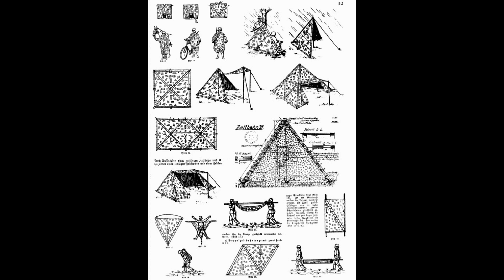"Soldaten des Heeres" - odc. 16 - "Tornister, koc i Zeltbahn"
Kolejny już odcinek, w którym opowiemy Państwu troszkę o tornistrach, kocach i Zeltbahnach. Odpowiemy na pytanie, które dręczy wielu rekonstruktorów - jak poprawnie składać Zeltbahn? W odcinku także niespodziewany gość - kocurek :) Jaką rolę tam odegrał? Sprawdźcie Państwo sami!

Ścieżka dźwiękowa: Regimentsgruß

Bibliografia:
Sáiz Agustin: Deutsche Soldaten – mundury, wyposażenie i osobiste przedmioty żołnierza niemieckiego 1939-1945 ;
Brian L. Davis: Uniformen und Abzeichen des deutschen Heeres 1939 – 1945;
Krzywania Jarosław – Wehrmacht w Kampanii Wrześniowej;
 G. Rottman i R. Volstad - ,Niemiecki ekwipunek 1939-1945.